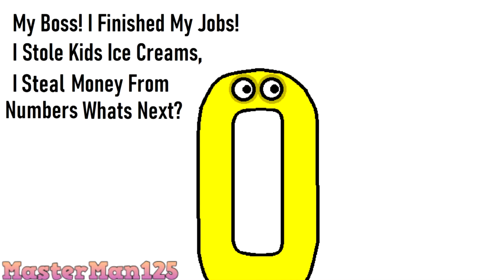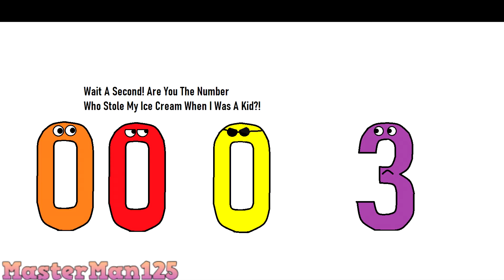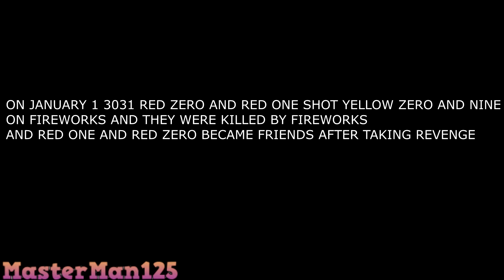Yellow Zero's Story - The 3000s Series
The Back Story Of Evil Number Call Yellow Zero

The 3000s Series Years Vids